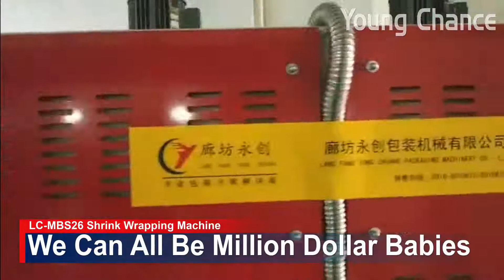Happy Womens' Day | We Can All Be Million Dollar Babies | Shrink Wrapping Machine | Young Chance